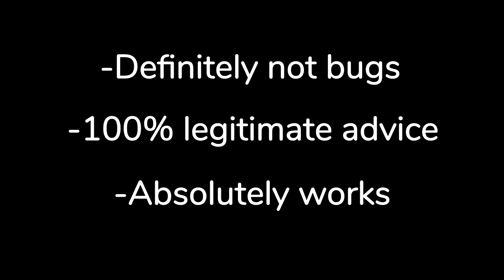How to fall properly in Genshin Impact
A really helpful and legitimate and helpful and serious and helpful guide on how to fall with the different characters in Genshin Impact!